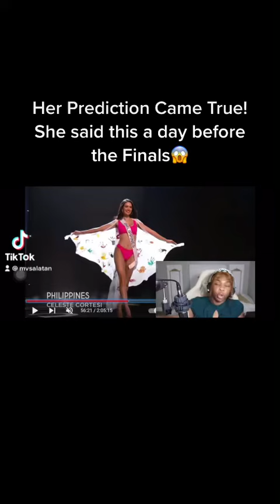Her prediction came true! She said this a day before the finals!